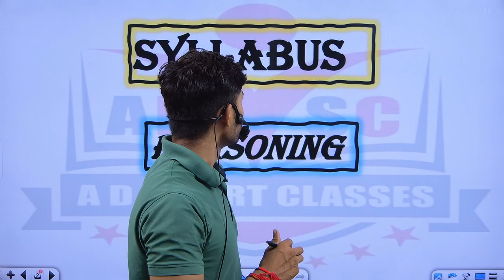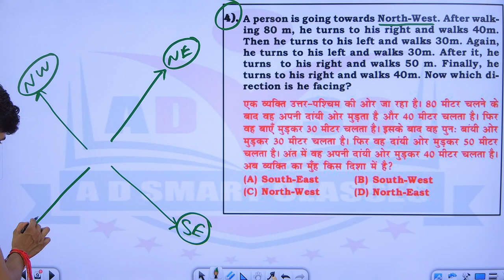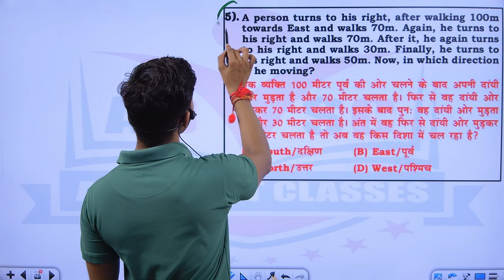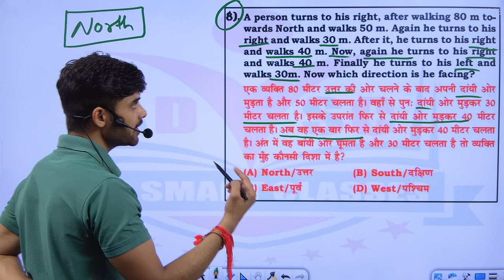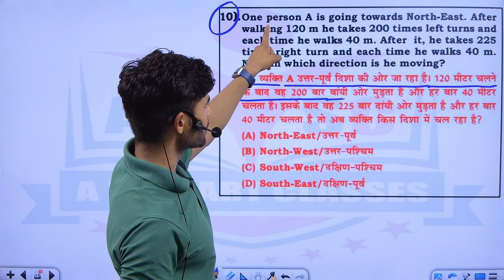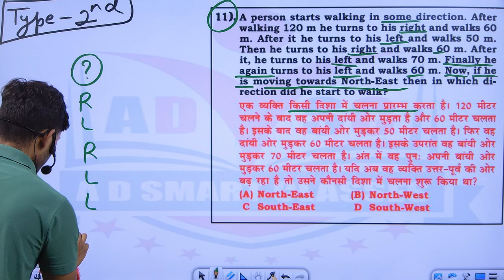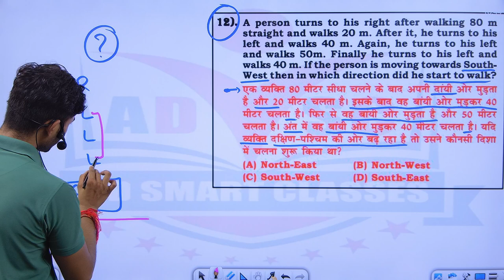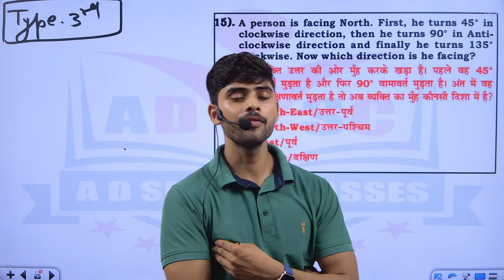Reasoning Direction and Distance 02 for SSC and other exams